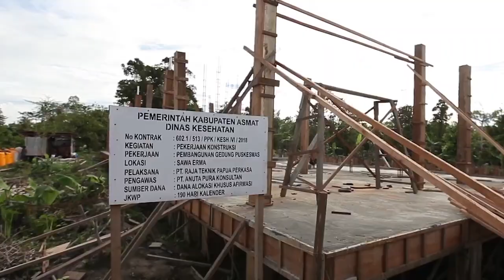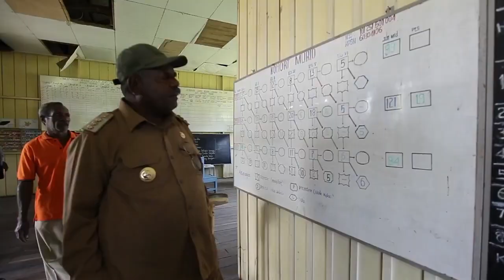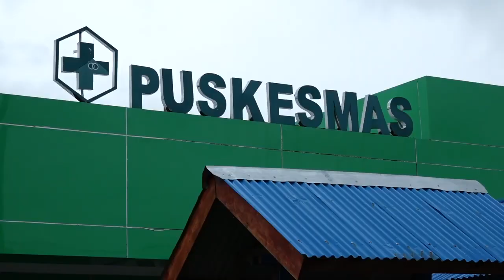5 Tahun Pembangunan di Asmat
Perkembangan 5 tahun pembangunan di Asmat massa kepemimpinan Elisa Kambu.S.Sos dan Thomas E.Safanpo.ST